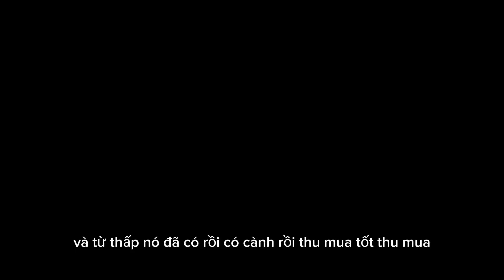chia sẻ kinh nghiệm trồng sầu riêng từ Vime Farm